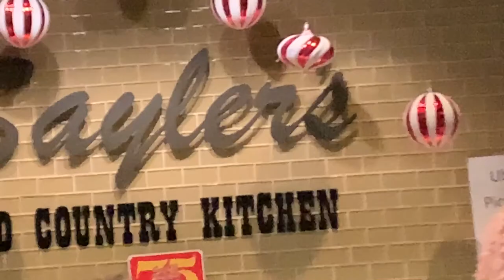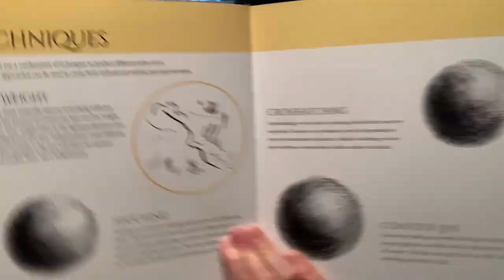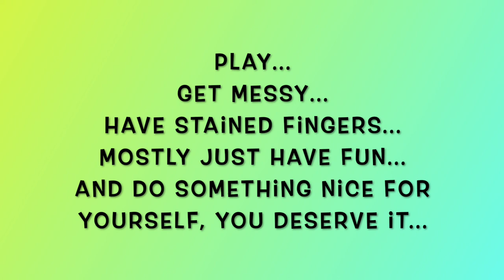My Week In Review 12-26-21 To 1-1-22